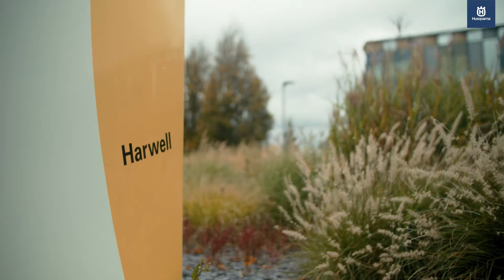📣 [Témoignage Pro Batterie] : Campus des sciences et de l'innovation de Harwell & Nurture Landscape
🔋 La gamme de produits à batterie professionnels Husqvarna offre de nombreux avantages, non seulement pour vous, mais aussi pour vos clients et votre entourage.

💬 Tom Cusworth - Chef d'équipe paysagiste, Nurture Landscapes
"J'ai vraiment l'impression que la technologie des batteries nous pose davantage de questions et que nous nous demandons souvent "qu'est-ce que c'est". Ça fait peu de bruit, est-ce que ça marche aussi bien,  y a-t-il des avantages ? Oui, il y a beaucoup d'avantages. Nous pouvons désormais travailler à côté des bâtiments sans causer trop de perturbations."

🎥 Découvrez le reste des impressions en visionnant cette vidéo !

Pour plus d'informations:
👉Découvrez la page dédiée à notre gamme de prodits à batterie pro :